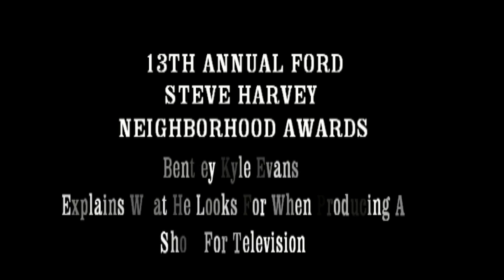Bentley Kyle Evans Says "Reality Shows Has Us On The Ropes"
Follow Bentley Evans On Twitter @BentleyKyleEvans